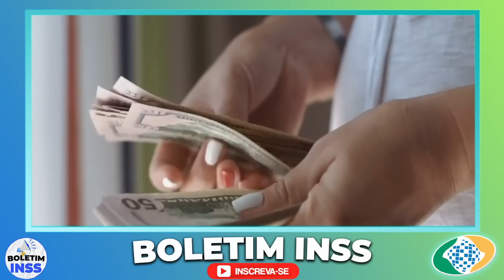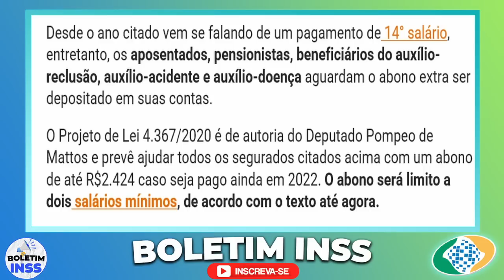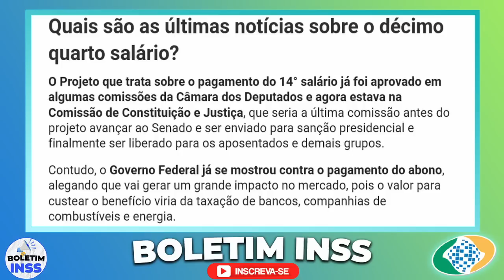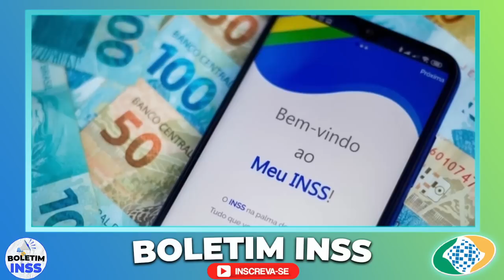DATA DEFINIDA! 14º SALÁRIO VAI CAIR NA CONTA DO APOSENTADO em OUTUBRO?! ÚLTIMAS NOTÍCIAS INSS!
emprestimo rapido
5% foi aprovado?
problema emprestimo
banco
dinheiro
financiamento aposentado
aposentado INSS
pensionista inss
meu INSS
aposentadoria
credito consignado
creditoconsignado
inss 2020
empréstimo
atenção pensionistas
inss benefícios
novo benefício para idosos
DÉCIMO TERCEIro
décimo quarto
13° salario
suspensão dos consignados
margem 5
nova margem inss
meu inss
aumento margem consignado
emprestimo
dinheiro
emprestimo inss
dinheiro
14 salario
14 salario inss
decimo quarto